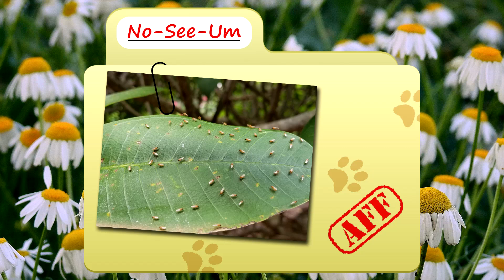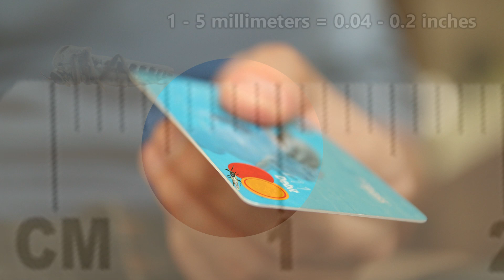No-See-Um facts: seeing is believing or believing is seeing | Animal Fact Files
On this episode of Animal Fact Files discover a fly so small, you might not even know it's there.